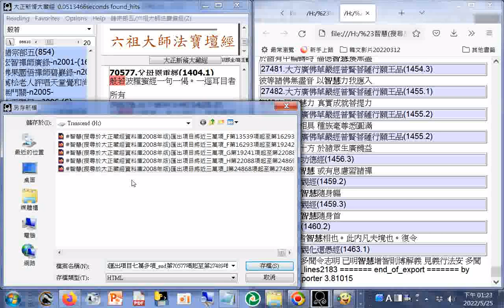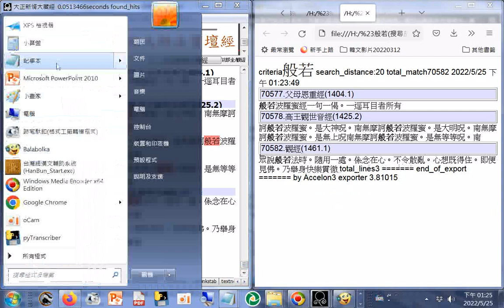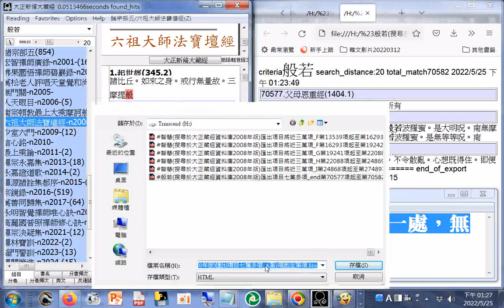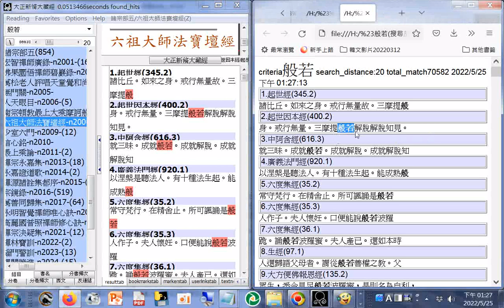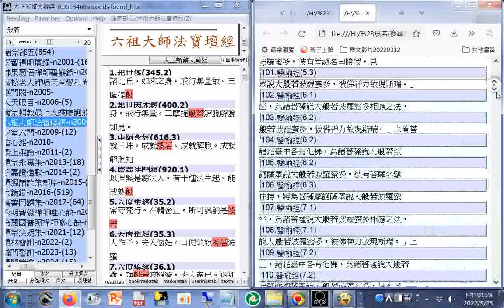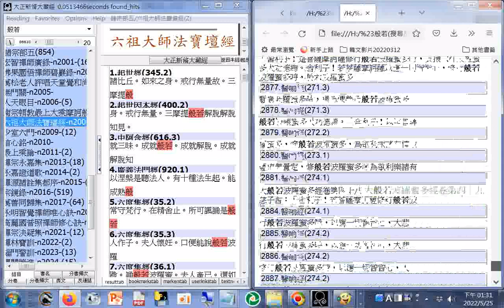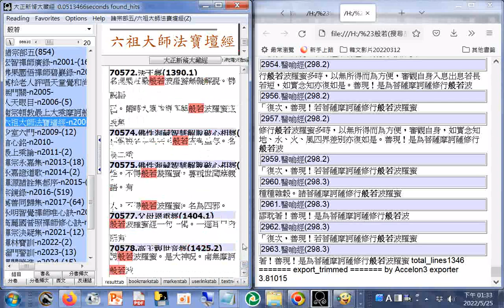般若（意思是妙智慧，另有搜尋智於大正藏經資料庫2008年版可匯出項目有七萬多項_第1項起至第70,582項+附加聲音出自#有聲書#金剛般若研習報告（第33...41卷）瀏覽第33...41卷新加坡